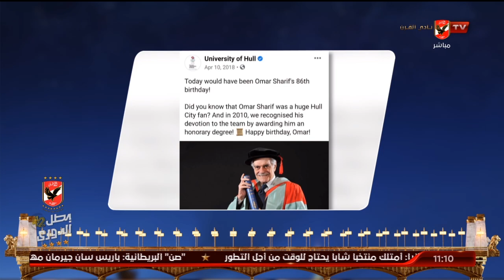البانوبي يستعرض مع رمزي حكاية فنان أهلاوي بدرجة عالمي "عمر الشريف | البيت الكبير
ضيف الفقرة
عمر البانوبي ـ الناقد الرياضي